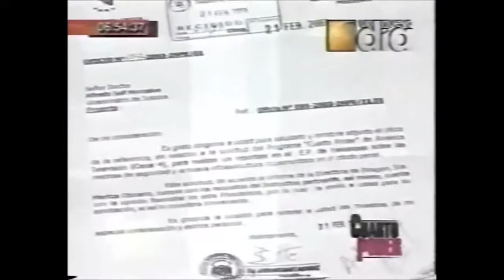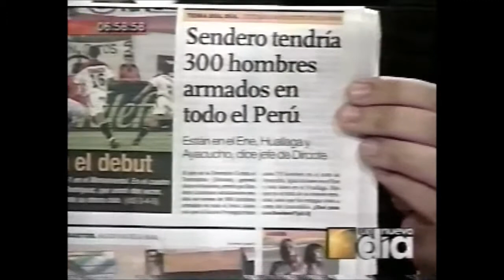Penal de Yanamayo en peligro de caer nuevamente en manos de los terroristas 2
Monitoreo televisivo
LUM - Centro de Documentación e Investigación